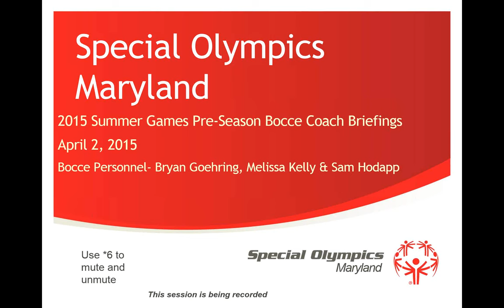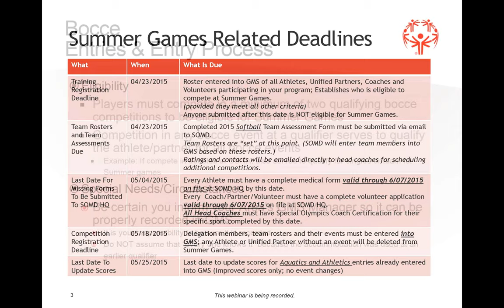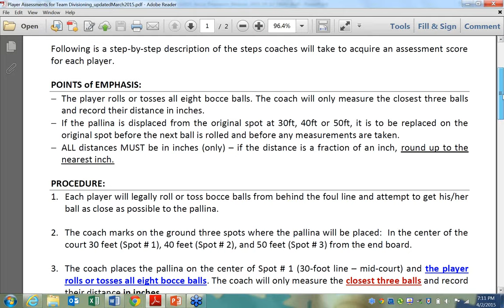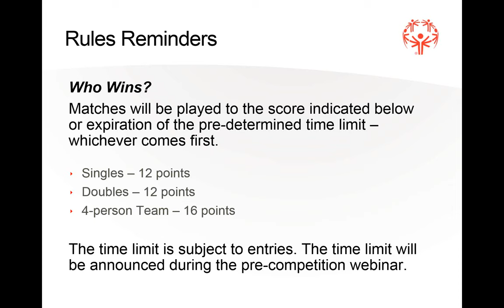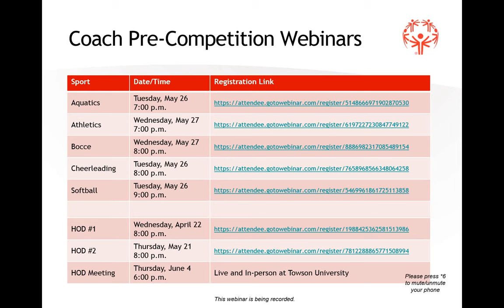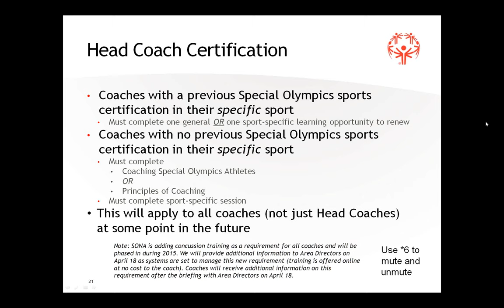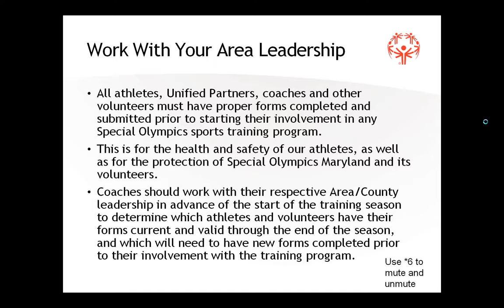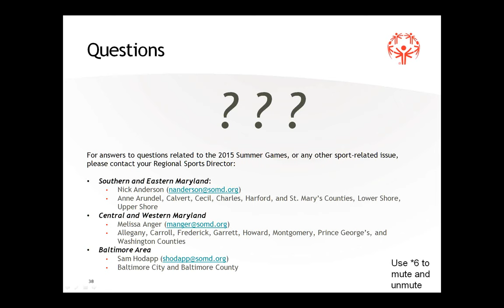2015 SOMD Bocce Coaches Pre Season Webinar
Pre-season webinar for SOMD Bocce Coaches